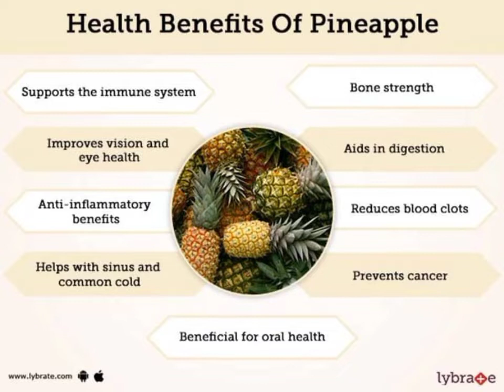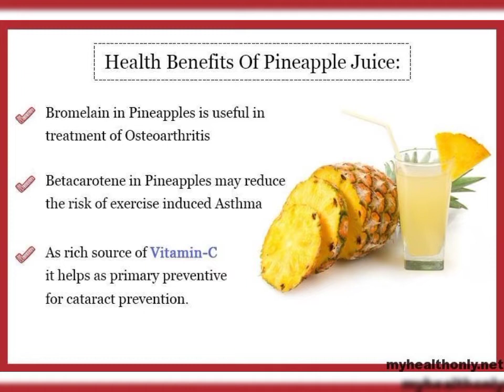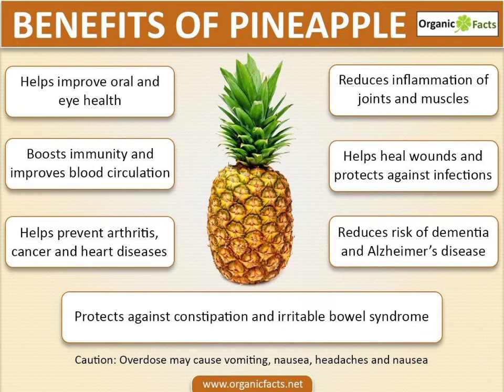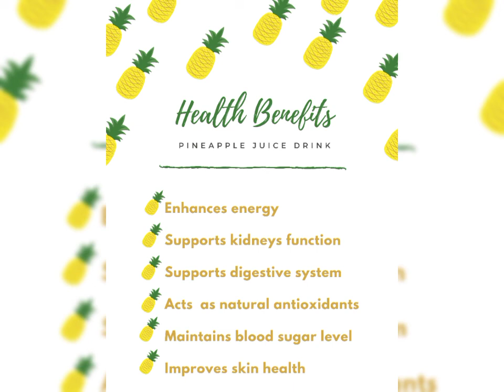Pineapple Juice Benefits/ Men Pou Kisa Ju Anana Bon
In this video I talked about all the benefits  you will get when you drink pineapple juice. This video is in Creole but all the benefits are the screen in English. This is not a treatment always go to your doctor if you are feeling sick.
Nan video sa mwen di nou pou kisa ju anana bon. Mwen di yo an Creole men yo nan ekran an anglais. sonje se pa yon Tretman , toujou ale kote docteur ou siw malad
Pa bliye abone, like, Fe komantè et pataje video sa
Mesi:)